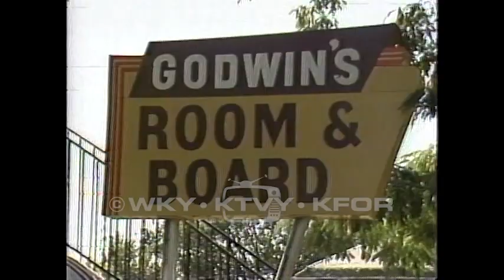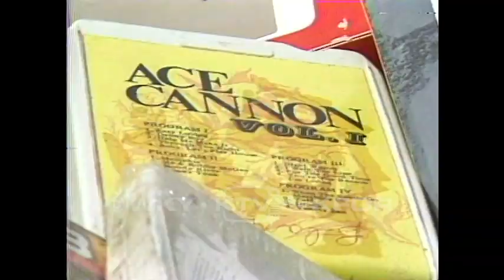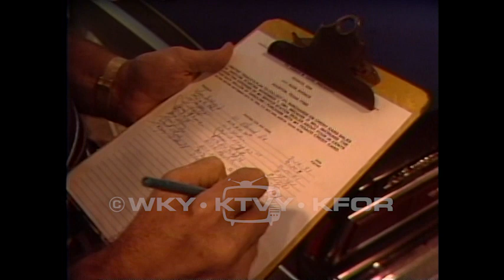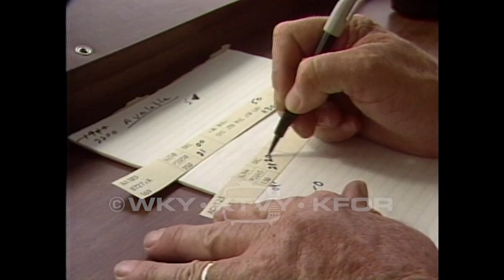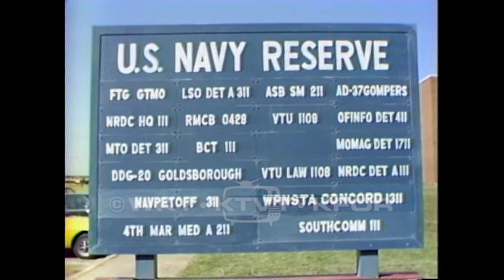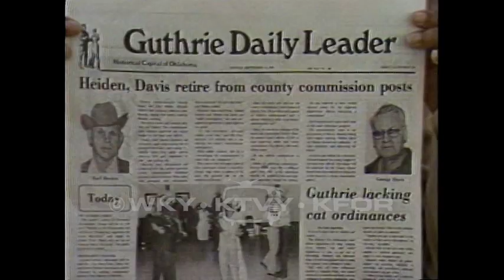Tape 371. 1981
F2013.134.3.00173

Description: 1.) Boarding house inspection - Godwin's room and board house is overcrowded and has pests. People are not cared for. An inspector is shocked. 9/10/1981. 2.) Train derailment update - 17 car train derailment. A family observes the wreckage. 9/10/1981. 3.) FBI tapes: Larry Mark - Millions of dollars worth of bootleg tapes have been destroyed by the FBI. 9/11/1981. 4.) Gas well blowout - Natural gas well has been leaking for several days. Blowout specialists are working to cap the well. 9/14/1981. 5.) Texaco credit petitions - Gas station attendant circulates a petition about Texaco credit card surcharges. 9/14/1981. 6.) Nauni in court again - Nauni successfully appeals for a bond continuance. 8/15/1981. 7.) B-roll MWC garbage - Sanitation workers will be allowed back on probation. A sanitation worker is unsatisfied. 9/15/1981. 8.) FAA pilots - FAA wants to hire unemployed airline pilots to help with air traffic control duties. 9/6/1981. 9.) Mental Health - Committee chair speaks about rumors of terminations in the Mental Health department. A legal firm will investigate contracts. 9/17/1981. 10.) Daxon/Adair interview - A man wants to know why Daxon has not released Oklahoma County audit report. Daxon responds. 9/16/1981. 11.) Paint fume victims (Anadarko) - Patients in an ambulance. Police are on the scene. 9/18/1981. 12.) Garfield commissioner update - Residents reaction. 9/18/1981. 13.) Women's day at state capitol - Conference celebrates women in the arts. Nigh speaks on equality. He wears an "ERA Yes" button. 9/19/1981. 14.) Navy retirees - Men in uniform attend a ceremony at Naval Forces Reserve Center. 9/19/1981. 15.) Malatov cocktails - 2 men have been arrested for manufacturing incendiary devices. Police officer is interviewed. 9/21/1981. 16.) Lennon art - Art created by John Lennon is displayed. Photographs of John and Yoko. (no audio) 9/21/1981. 17.) Barry Manilo interview - Barry Manilow is interviewed about a record. He didn't want to sing, just write songs. 9/21/1981. 18.) Fishermen fenced out - Several areas around lake Thunderbird have been fenced off because of polluters. Fishermen are upset they can't reach their favorite fishing spots. 9/21/1981. 19.) Guthrie Commissioners retire - Two commissioners in Logan county have retired without giving a reason. Residents react. 9/22/1981. 20.) Sonny Hayes again - Sonny Hays latest execution date has been canceled. A new date has not been set due to the appeals process. 9/23/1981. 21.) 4 Men have been charged with using threats to extort the breeding rights of a famous race horse named Special Effort.

Coverage: Anadarko (City), in Oklahoma (USA)
Guthrie (City), in Oklahoma (USA)

Extent (quantity/size): 0:32:13

Subjects: Capital punishment / Equal rights amendments / Local government / Natural gas wells / Rita Silk-Nauni / Strikes and lockouts / Television news programs